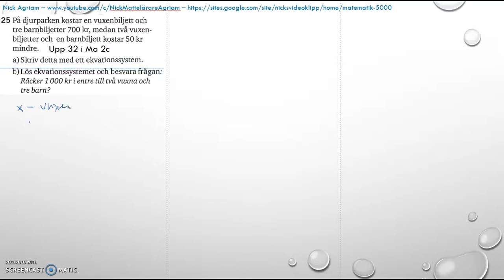Matematik 5000 Ma 2c - Kapitel 4 - Statistik - Blandade övningar 1-4 - 32